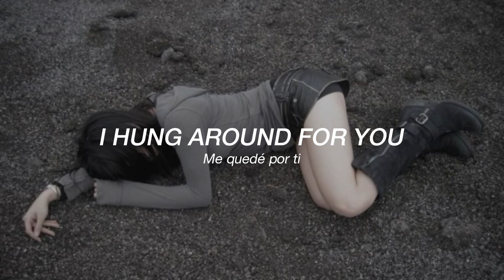YLHCSD - Softer Cell [Lyrics & Traducción]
☆ YLHCSD - Softer Cell

La letra parece hablar de la experiencia de sentirse perdido, buscando significado y conexión en situaciones y lugares desconocidos, enfrentando emociones difíciles como el vacío y el cansancio emocional, mientras se aferra a la esperanza o la necesidad de estar cerca de algo o alguien importante.

La primera parte describe al narrador despertando bajo el mar, rodeado de vegetación, lo que podría simbolizar un entorno desconocido o surrealista. La "greenery holding onto me" podría representar esa sensación de estar atrapado o retenido por algo que no se comprende completamente. El "A noise for meaning, An empty shell, A tired heart leaving, A softer cell" refleja una búsqueda de significado y conexión emocional, pero también un sentimiento de vacío y agotamiento.

La repetición de "I hung around for you" sugiere un anhelo constante de estar cerca de alguien o algo, aunque no está claro quién o qué es.

En la segunda parte, la persona se encuentra en otro sueño donde es observado por personas desconocidas, lo que podría simbolizar la sensación de ser juzgado o examinado por otros. "Hijack the darkness and never close the eyes, Unknown maneuvers when you turn out the lights" añade un elemento de intriga y misterio, posiblemente indicando la necesidad de enfrentar lo desconocido sin evadirlo.

The lyrics seem to talk about the experience of feeling lost, searching for meaning and connection in unfamiliar situations and places, facing difficult emotions such as emptiness and emotional exhaustion, while holding on to hope or the need to be close to something or someone important.

The first part describes the narrator waking up under the sea, surrounded by vegetation, which could symbolize an unknown or surreal environment. "Greenery holding onto me" could represent that feeling of being trapped or held back by something that is not fully understood. "A noise for meaning, An empty shell, A tired heart leaving, A softer cell" reflects a search for meaning and emotional connection, but also a feeling of emptiness and exhaustion.

The repetition of "I hung around for you" suggests a constant longing to be close to someone or something, although it is unclear who or what it is.

In the second part, the person finds himself in another dream where he is observed by unknown people, which could symbolize the feeling of being judged or examined by others. "Hijack the darkness and never close the eyes, Unknown maneuvers when you turn out the lights" adds an element of intrigue and mystery, possibly indicating the need to face the unknown without evading it.